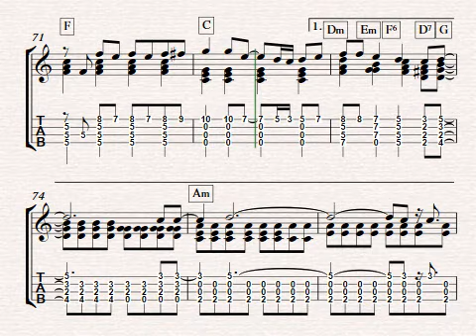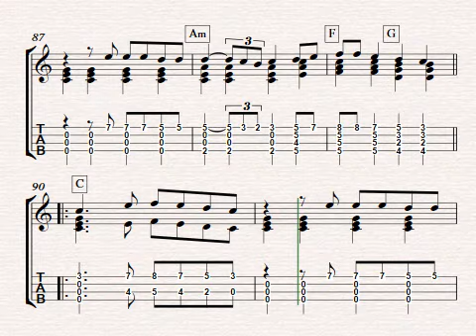Rock And Roll Dreams Come Through - solo ukulele - Arranged by Colin Tribe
"Rock and Roll Dreams Come Through" is a song written by American composer Jim Steinman. It was first featured on Steinman's 1981 solo album Bad for Good, with lead vocals by an uncredited Rory Dodd. It was later recorded by American singer Meat Loaf and released in 1994 as the third single from the album Bat Out of Hell II: Back into Hell.